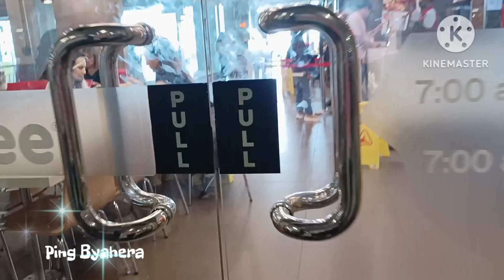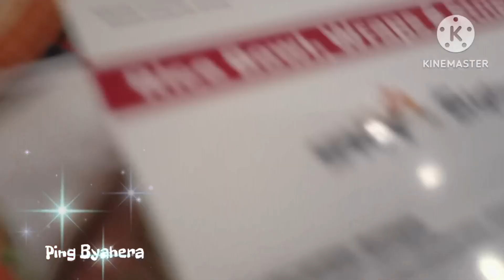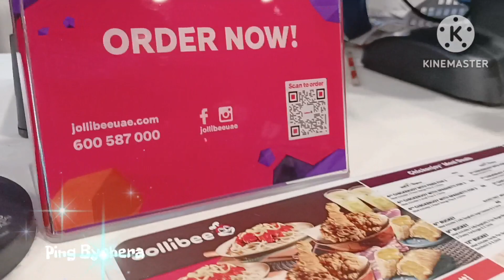Off Day In Dubai🥰